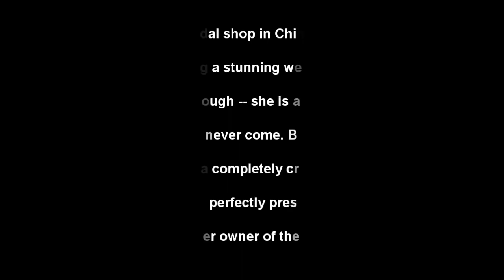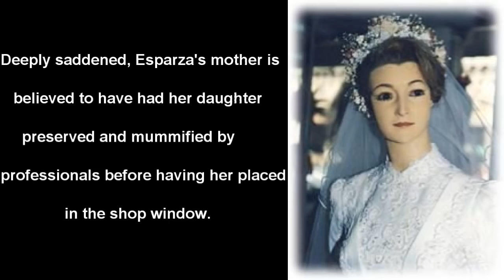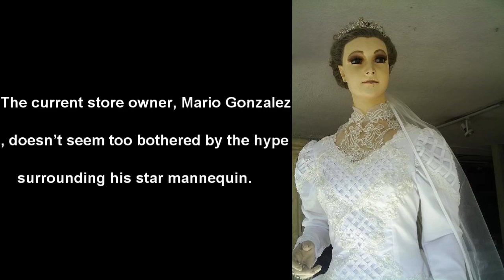Is This Bridal Shop Mannequin Actually A Corpse?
Legend Says That This Mannequin In A Bridal Shop Is Actually A Corpse

the La Pascualita is amannequin in a bridal outfit that has lived in a paskooalita

this 75 year old mannequin is apart of a bridal shop in Chihuahua mexico, and is commonly known as the La Pascualita. Many people complain about feeling uneasy when in the presence of the mannequin and this is for seemingly good reason. the legend behind the mannequin is that the shop owners daughter Pascuala Esparza died as a result of being bitten by a black widow spider on her wedding day., This mannequin was then placed into the shop now on the 25th if march 1930 and soon after this, rumours spread around the town that the mannequin in the shop was none other than the preserved body of shop keepers daughter, the family quickly denied the allgations however by then the story had become too big and the legend of the La Pascualita has stuck ever since.

Despite that fact that the family have claimed this not to be their daughter and the internet being littered with explanation as to why the preservation of her skin for 75 years would be literally impossible, many still believe to this day that the mannequin is just too realistic for the time it was made as the hands on it are just too interactly done for the time period, and she even has varicose veins on her legs . Some employees quoted “Every time I go near Pascualita my hands break out in a sweat”..and over the course of recent years, the mannequin has attracted people from far and wide to gaze at her and leaves many with the notion that it is the skin of a real person.

Supposedly an embalmed body can only stay preserved from between 8-12 years, however there is a case of the body of vldimid lemin who was a russian communist and poititian who died in 1923 and has had his body embalmed and kept perfectly preserved inside of a sarcophogus, and they have worked permanently on it him since, so preservation is possible, however it would be very expensive.

Nowadays, the La Pascualita is worshiped, and people even leave candles and pray infant of her, they pray for things like guidance and good luck, and there are even some that pick the dress that she is wearing at the time they enter the shop, so she can grant them good fortune in their marriage.

To this day, whether she made of the embalmed daughter the shops previous owner or whether she is just a mannequin, this urban legend has captivated mexico and may other around the world for 75 years and the truth behind La Pascualita still remains a mystery to this day.